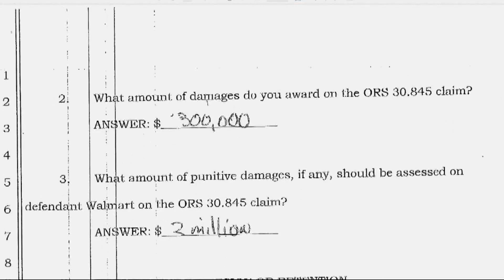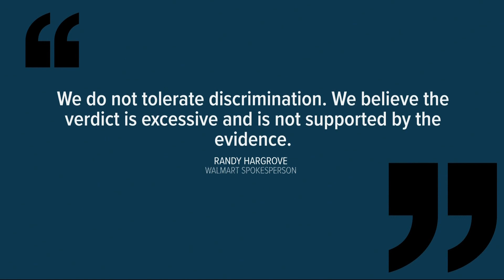Walmart ordered to pay $4.4 million to man who said employee racially profiled him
Michael Mangum said he was racially profiled while shopping at a Portland-area Walmart. The lawsuit said Walmart kept a security guard employed despite a history of false reports.